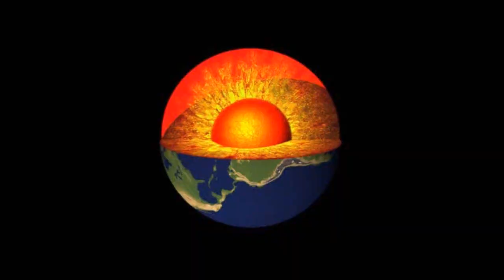WUW WRESTLING TV WUW WRESTLING TV 209: Austrian Championess-3waydance: Chabela vs Tyra vs Thekla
Austrian Championess-3waydance: Chabela vs Tyra vs Thekla - 8.7.2018 Vienna